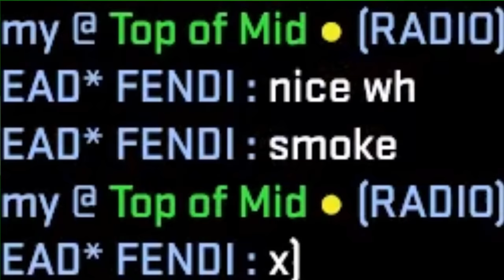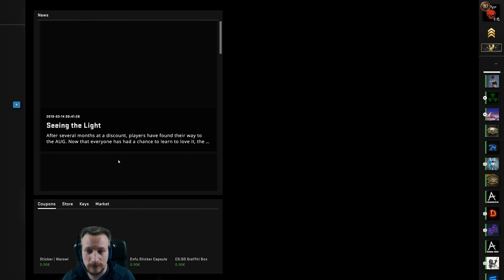BESTE RUNDE SEIT LANGEM | Cs:Go Matchmaking